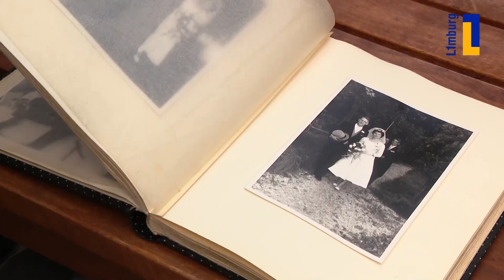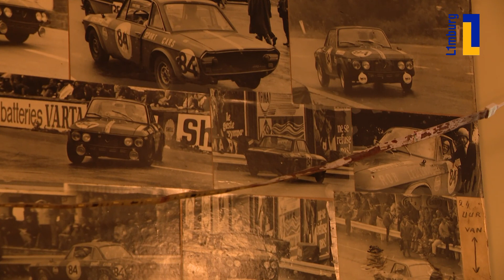Liefde op het eerste gezicht bij Man & Marie houdt ze al 68 jaar samen 💑 | 1Limburg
Toen Marie haar huidige echtgenoot Man voor de eerste keer zag wist ze het meteen, ik ben verliefd. Na 68 jaar is het echtpaar uit Berg en Terblijt nog steeds samen en hebben ze heel hun leven met elkaar doorgebracht.